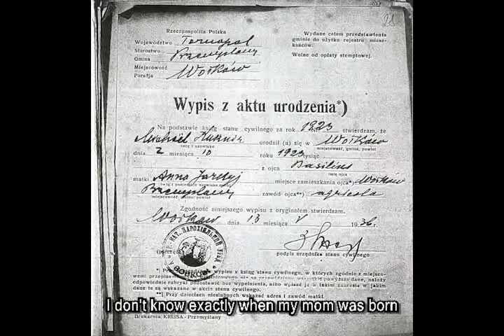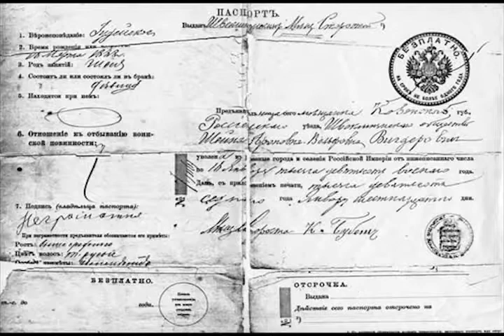Leo Baeck School - Student Films - Russian Stories - Yoni